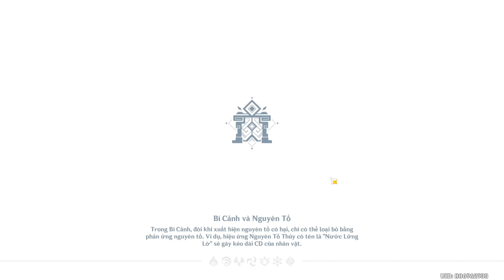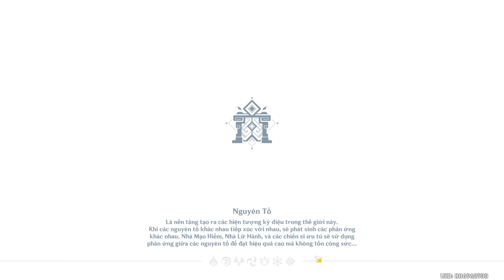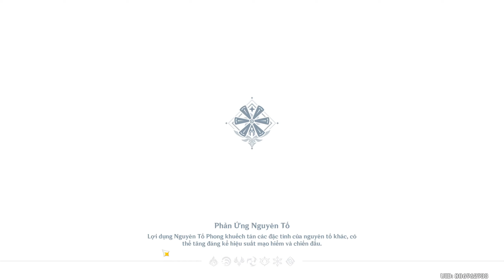Hành trình cày bộ lôi cho Keqing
0:00 - Lần 1
1:37 - Lần 2
2:59 - Lần 3
4:29 - Lần 4